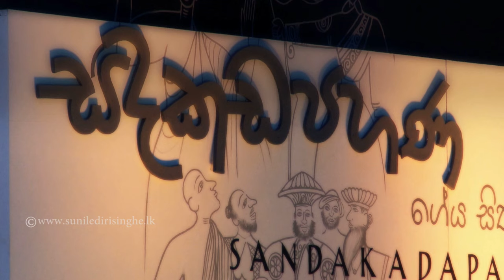Minisa Suwandai Mala Se - Sunil Edirisinghe